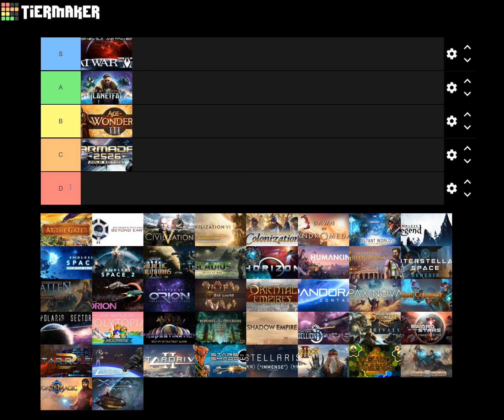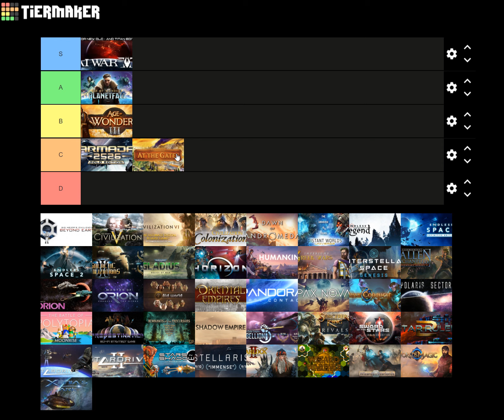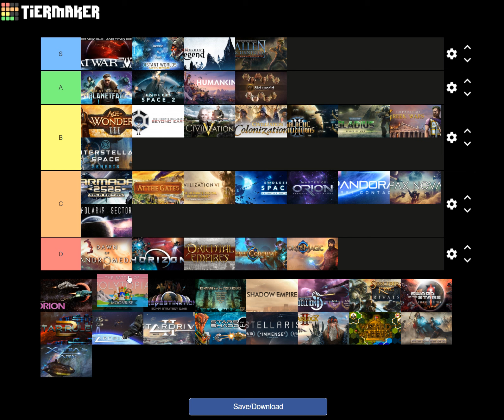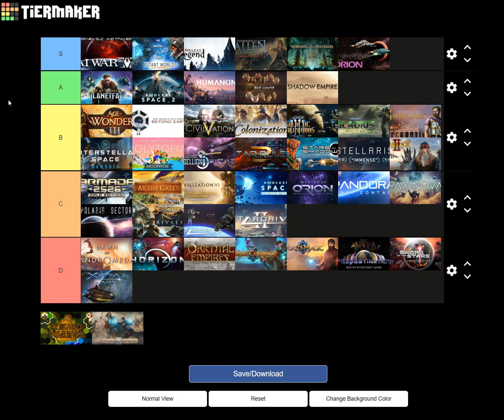Rob's "4X Games of the Past Decade" Tier List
Please be sure to click "Show More"!

After seeing BATTLEMODE do it, Rob had to reply with his own tier list. This time, with every game that he's played in the last decade.

As always, these only represent MY personal thoughts on the matter and don't necessarily represent "eXplorminate".

Consider buying us a coffee for our hard work. It would mean a lot to us